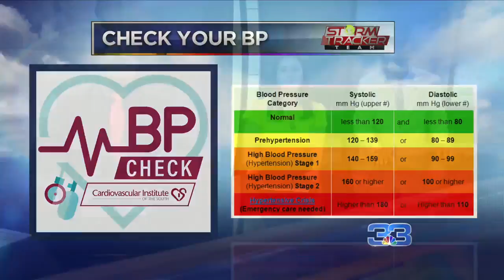Girl finds out she's being adopted